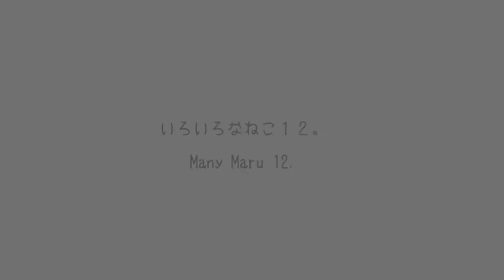いろいろなねこ１２。 Many Maru 12